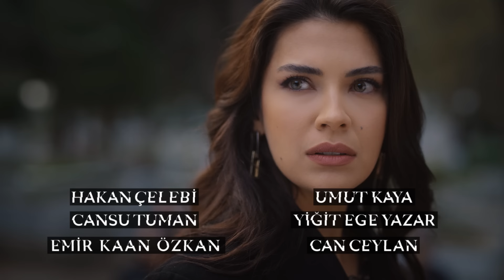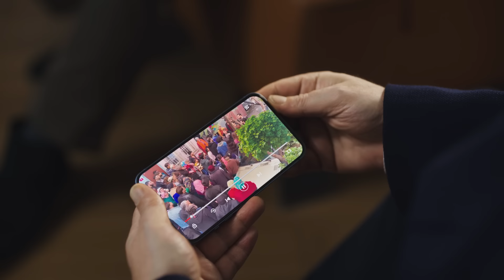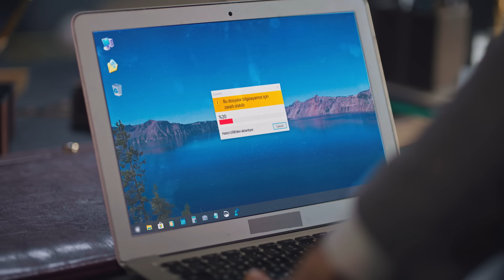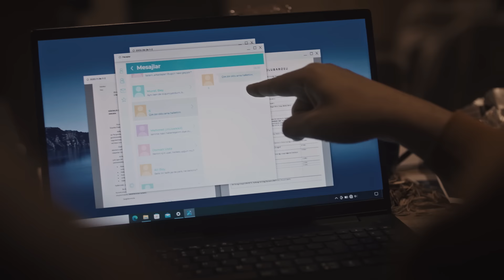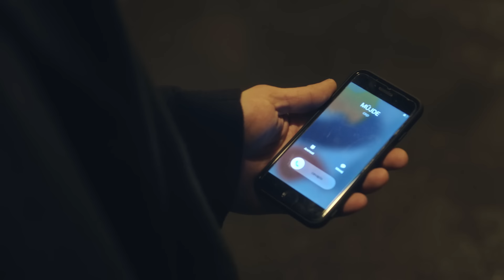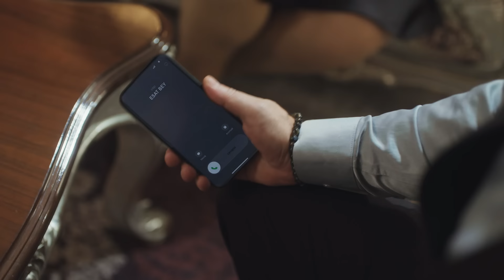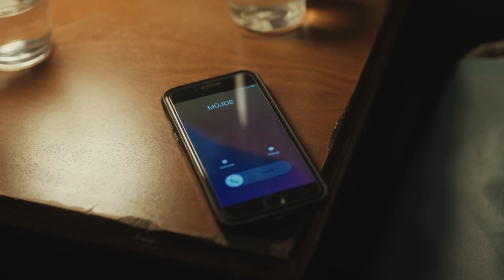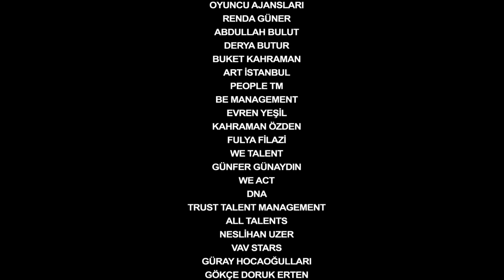Kopuk 2. Bölüm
Kopuk Her Cumartesi 20.00'de!

Yaptıkları ayrılık konuşmasından sonra onu bir türlü aklından çıkaramayan Ferhan, Müjde’yle bir araya gelir. Ferhan, yaşanan cinayetin ardından İpek’in kendini çok kötü hissettiğini görür. Aslında amcasının karanlık dünyasından bihaber olduğunu fark eder. İpek’in karşısına çıkarak ofise girmesindeki asıl niyeti, kim olduğunu ve burada ne yaptığını açıklayacağını söyler.

Zenginden çalıp fakire vermek… Hala bir halk kahramanlığı hikayesi mi yoksa hepimizin, en fakirimizin bile kahramanı artık paranın ta kendisi mi?

Ferhan rüşvetçilerin, dolandırıcıların, hak edilmeden yapılan vurgunlarla zengin olan insanların parasını çalar ve bu parayla mahallesindeki yoksul gençlere el uzatır, onları okutup ailelerine yardım eder. Hiç beklenmedik bir ölüm onun bütün yaşamını sarsacaktır. Bu olay onu sadece idealleriyle değil aşkıyla da sınayacak, bu sınavı vermenin yollarını arayacaktır. Haksızlıklarla yalnızca Ferhan olarak savaşamayacağını anlayınca, Orhan kimliğine bürünür. Böylece Ferhan mahallesinde sevdiği ancak uzak durması gerektiği Müjde’nin babası ile mücadele ederken, avukat Orhan’ın da yolu mahalleyi ele geçirmeye çalışan ailenin varisi İpek ile kesişir.

Hiçbir iyiliğin cezasız kalmadığı bir dünyada oyunu tersine çevirmek hala mümkün…

Kopuk… çekirdek ailesinden daha fazlasına sahip çıkanların hikayesi…

Oyuncular: Kaan Yıldırım, Biran Damla Yılmaz, Seray Kaya, Mustafa Açılan, Sarp Akkaya, Engin Alkan, Kadir Çermik, Melisa Doğu, Evliya Aykan, Sahra Şaş, Merve Çağıran, Edip Tepeli, Cem Söküt, Umut Kaya, Hakan Çelebi, Hakan Yufkacıgil, Güneş Hayat, Cansu Tuman

KÜNYE
TÜR: DRAM
YAPIM ŞİRKETİ: MEDYAPIM
YAPIMCI: FATİH AKSOY
YÖNETMEN: KORAY KERİMOĞLU
SENARYO: DENİZ KARAOĞLU, FUAT METE, ÖZDEN SELİM KARADANA